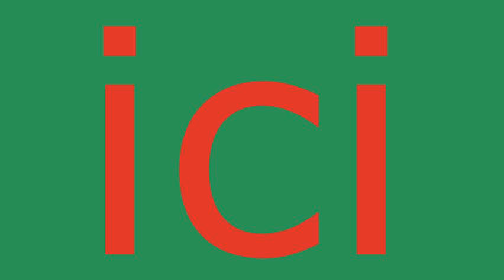Plombier Adainville - 01.75.43.05.52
Plombier Adainville. Plombier 78113. Plomberie Adainville. Depannage plomberie Adainville. Recherche de fuite Adainville. Assainissement Adainville. Degorgement Adainville. Degat des eaux. Travaux de Plomberie Adainville. Installation sanitaire Adainville, robinet, douche, baignoire. Canalisation, degat des eaux, pose de robinet, Installation et remplacement de broyeur, Installation et remplacement de broyeur, Depannage en urgence de WC bouches, Salle d eau, Installation et remplacement toilettes Adainville, Depannage en urgence de WC bouches. Depannage en urgence de WC bouches. Intervention tuyauterie Adainville, Contrat d entretien chauffage Adainville, Pompe de relevage Adainville 78. Vidange bac a graisse Adainville 78. vidange fosse septique Adainville 78.